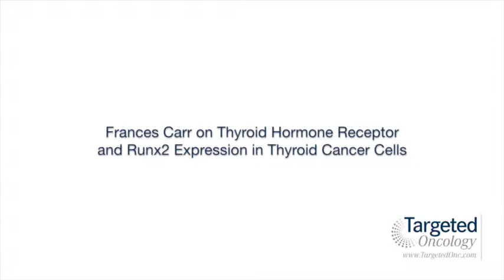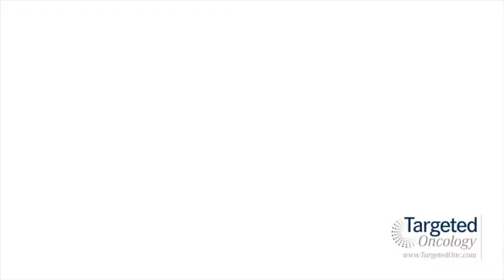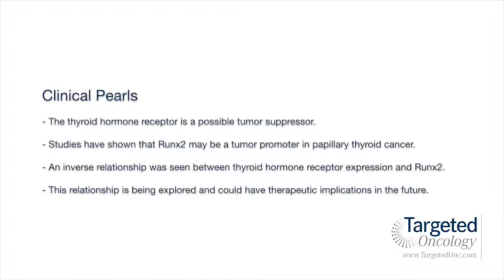Frances Carr on Thyroid Hormone Receptor and Runx2 Expression in Thyroid Cancer Cells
Frances Carr, PhD, professor, Department of Pharmacology, The University of Vermont, discusses the relationship between the thyroid hormone receptor and Runx2 expression in thyroid cancer cells.